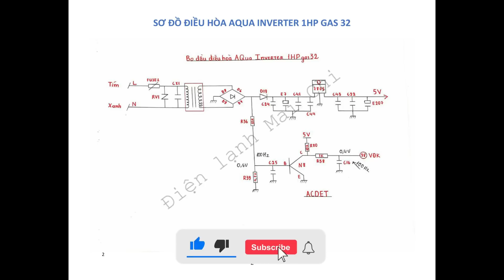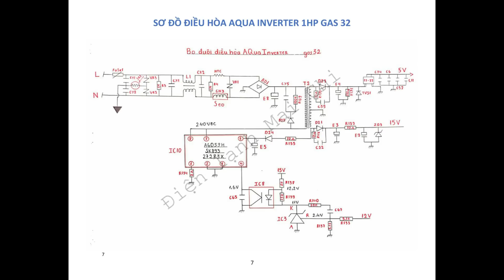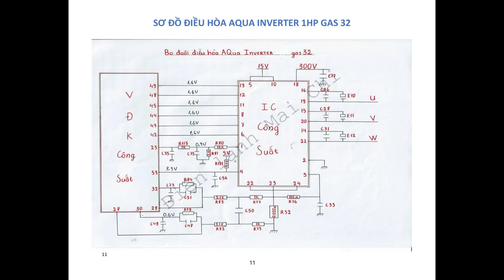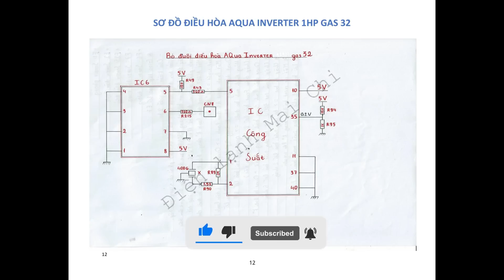SƠ ĐỒ ĐIỀU HÒA AQUA INVERTER 1HP GAS R32 || ❤️ Điện lạnh Mai Chi ❤️